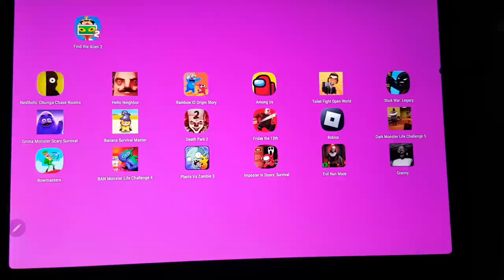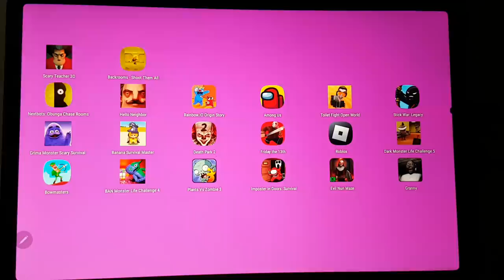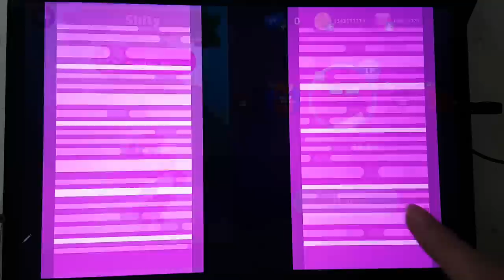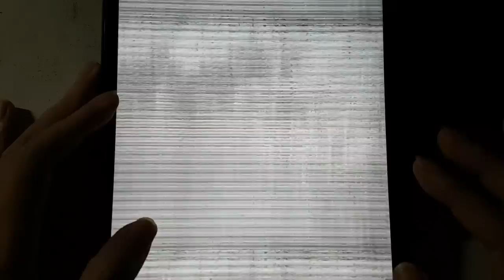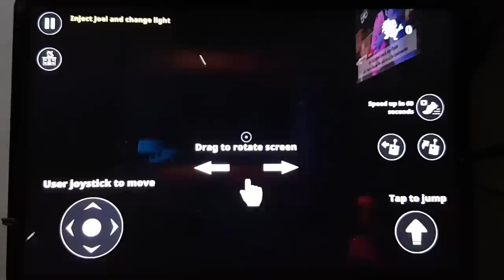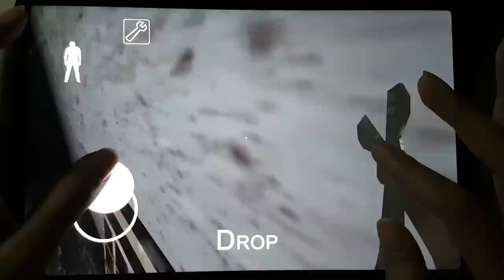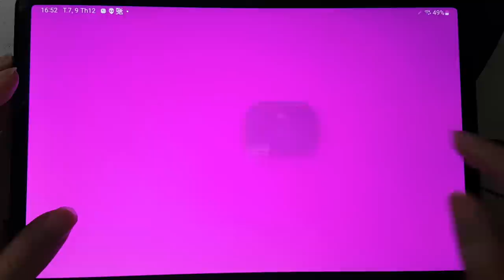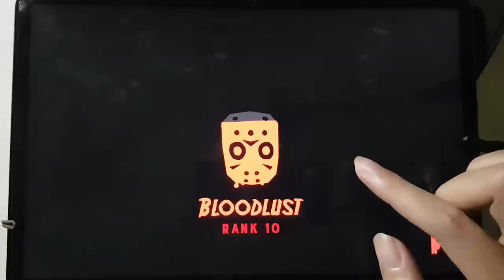Superhero Playtime: Roblox Adventures, Grimace Monster Scary Moments, Free Fire, Chapter 2 Fun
Join us for non-stop fun with Superhero Playtime on Roblox! Watch as we face the Grimace Monster in scary moments, take on Free Fire challenges, explore Poppy Playtime Chapter 2, and share tips for surviving Banana Survival. Don't miss out on this action-packed gaming adventure!